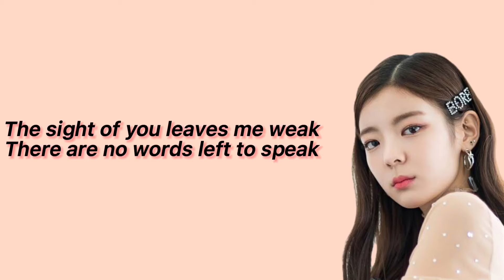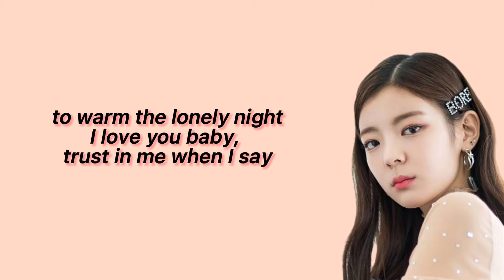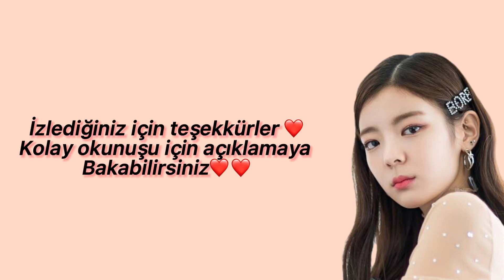CAN’T TAKE MY EYES OFF YOU(LİA)LYCRİS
🌸Sorularınızı her türlü cevaplarım sormanız yeterli

💛İstek alıyorum